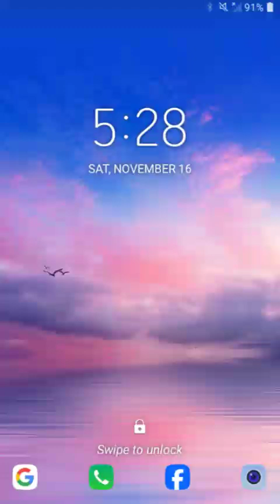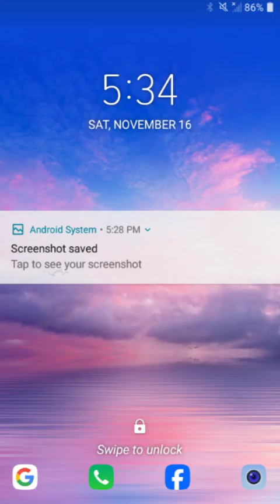281.2 bad session